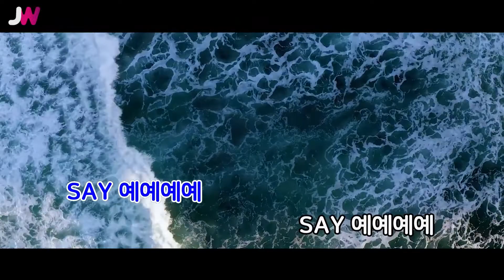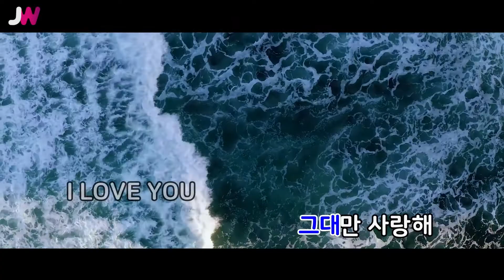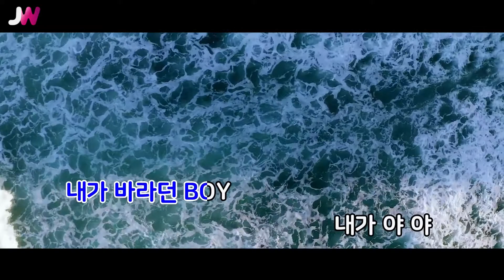[JW노래방] 내가 야! 하면 넌 예! / 김태우 (With LYN) / JW Karaoke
번호 - 03163
제목 - 내가 야! 하면 넌 예!
가수 - 김태우 (With LYN)